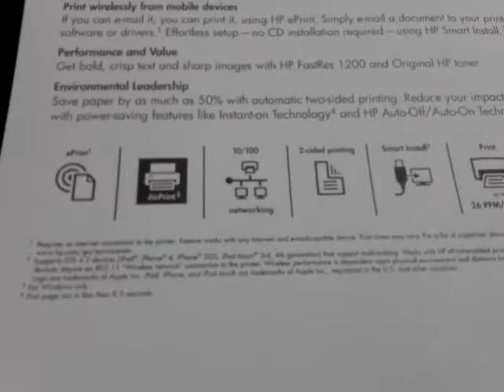HP laser jet P1606dn.urdu.info.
Auto driver with lan network option.